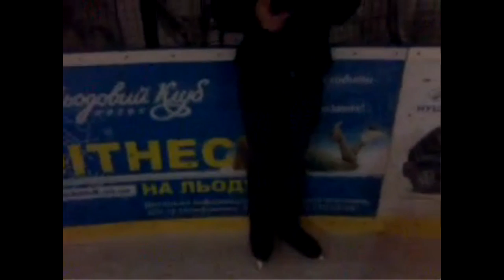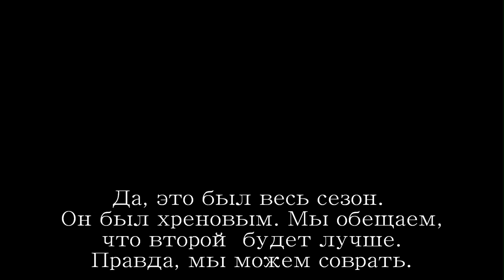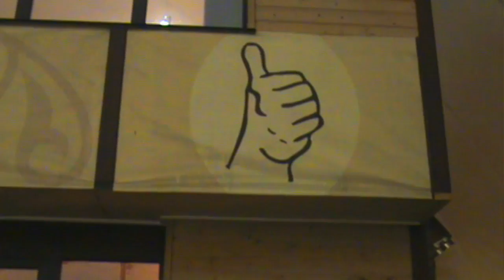"The Artiodactyls on Ice" Thumbs Up | "Парнокопытные на льду" Палец вверх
Сезон 2, Серия 1.
Сезон 2, Серія 1,